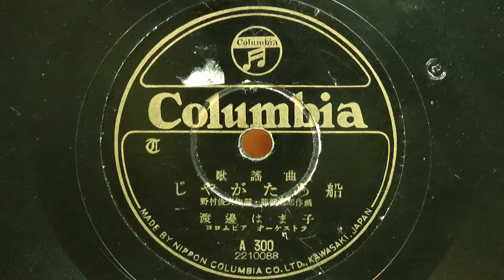じゃがたら船(渡邉はま子)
昭和22年(1947年) COLUMBIA 歌謡曲
作詞：野村俊夫
作曲：服部逸郎
歌唱：渡邉はま子
伴奏：コロムビアオーケストラ
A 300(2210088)